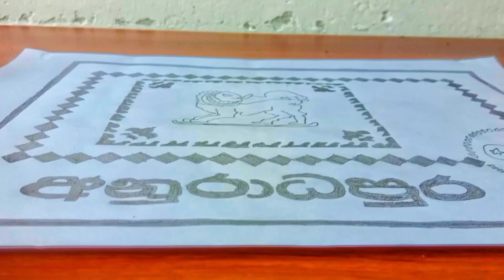අනුරාධපුර බාලදක්ශ දිසාව පැන්සල් තුඩින් Anuradhapura Scout District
අනුරාධපුරය දිසා බාලදක්ශ ලාංඡනය පැන්සල් තුඩින්. බාලදක්ශ ව්‍යාපාරයේ දිස්ත්‍රික්ක 37කි. "අනුරාධපුර බාලදක්ශ දිසාව" "Anuradhapura Scout District" ඉන් එක් බාලදක්ශ දිශාවකි.
Anuradhapura Scout District Pencil Art of Creative  SRI Scout.There thirty seven (37) Scout District in Sri Lanka. This is "Anuradhapura District Badge" Pencil art of Creative SRI.

**  Another Concept Of Creative SRI  **

බාලදක්ෂ සිතියම් හා මාලිමා පිළිබදව ඉගෙන ගනිමු

අතට අත දී ආචාර කිරීම
බාලදක්ෂ ආචාරයන් පිලිබදව කරුණු

Concept  : Creative SRI
Creator    : Creative SRI

Dear  Mr/Ms,
Thank you very much for your value

Best Regards,
- Creative SRI -

Delve into the world of scout history and traditions. Explore the roots of scouting and how it has evolved over the years.